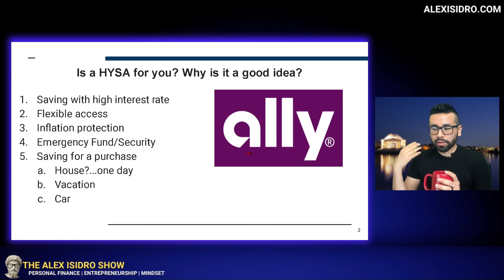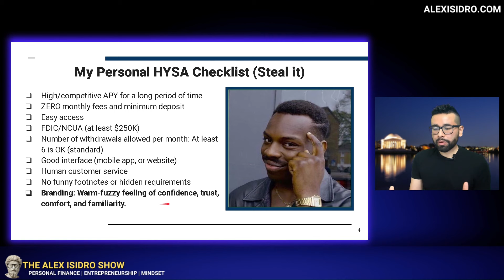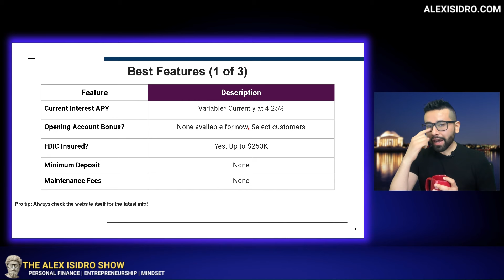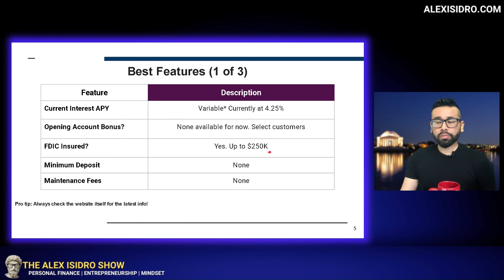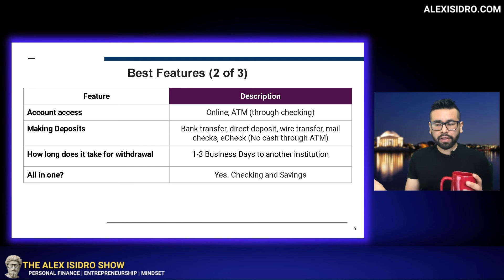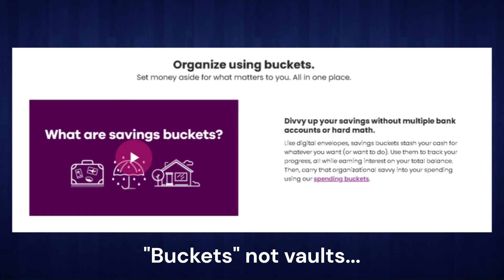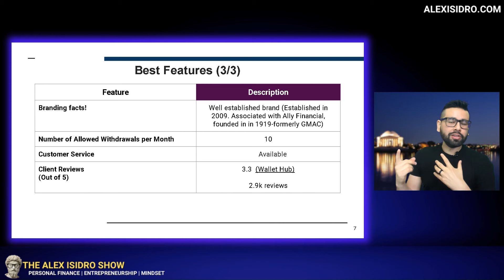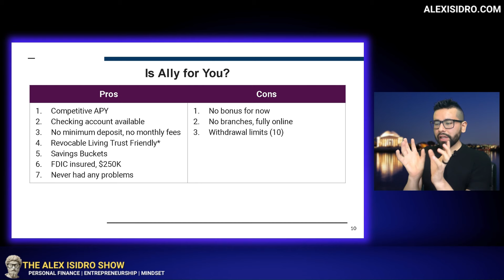2024 Ally High Yield Savings Review: Worth it? Pros Cons 😨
1:1 Mentoring Sessions Available 🏦 Ally Checking & Savings
We review the Ally bank high yield savings account (HYSA); pros, cons, benefits, and whether it's one of the best high yield savings accounts of 2024.

A few notes: Today, we dive deep into the features, benefits, and considerations of the Ally Bank High Yield Savings Account in this comprehensive review. Learn why this high-yield savings account may be the perfect place for your money, from its impressive interest rates to its user-friendly platform. With insights on my experience and features, this video provides valuable information for anyone looking to boost their savings. Don't miss out on our Ally review for the inside scoop on high-yield savings accounts, which can help you improve your personal finance.

BUDGETING:

💰Best budgeting app to track, save, and take control of your money

CREDIT CARDS:

💳 Best INEXPENSIVE travel credit card, Chase Sapphire Preferred (Get 60,000 bonus points! $750 towards travel)
💳 Best credit card for beginners building credit, Capital One Quicksilver (Get $50)

REFINANCE YOUR STUDENT LOANS

NEED TO START OR SWITCH TO A NEW CAREER?

🖥️ Best online education platform to learn HIGH PAYING skills without experience or college degree (Get $50 OFF!)

🖥️ Start or switch to a new career today in Tech Sales, Data Analytics, IT, Software Development, UI UX, Human Resources, Digital Advertising, and more!

– Alex

Times:
0:00 Start here
0:18 Context (important)
1:10 First of all, is a HYSA for you?
2:26 What to look for in a high yield savings account
4:31 Ally high yield savings BEST features
15:35 Ally high yield savings PROS and CONS
17:50 Is ally for YOU?

New to the channel? Hello! My name is Alex. Welcome.

I’m a father, husband, engineering professional and online entrepreneur/content creator based in the Washington, DC area.

I have 11+ years of professional experience as an engineer, and four years+ of social media (15,000+ subscribers in the channels I own), and I’ve been a career consultant and mentor for the last four years. I’ve helped clients get jobs in different industries and get them into high profile organizations like Amazon, Northrop Grumman, and Government.

I have a passion for helping people achieve their goals and dreams, and as someone who  never had a mentor, it is my goal to be that person for you. I share content to help people improve their mindset, and make better career, financial, online business, and life decisions.

Every piece of content I share is based on experience, insight, research, and/or observations.

My mission is simple: leave this world better than when I arrived. LFGO!

Furthermore, some of the card or bank links and other products that appear on this website may be from companies for which Alex Isidro will earn an affiliate commission or referral bonus. This compensation may impact how and where products appear on this site (including, for example, the order in which they appear).  The content in this video is accurate as of the posting date. Some of the offers mentioned may no longer be available.